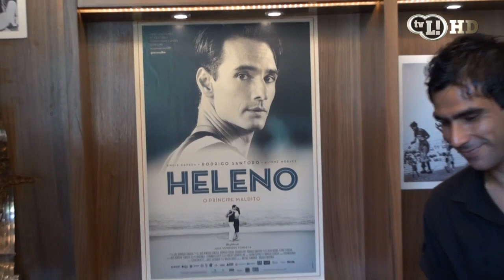L! Total: Adriano e Timão, o que restou dessa união?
Assista ao que rolou de melhor nesta segunda-feira agitada no mundo do
futebol